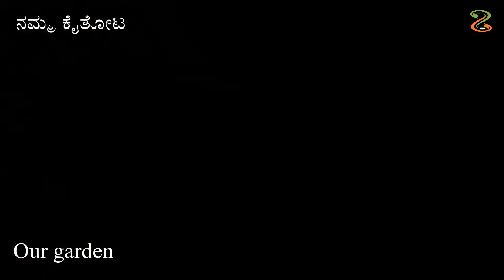papaya halwa recipe |ಹವ್ಯಕರ ಮನೆಯೂಟ | ಪಪ್ಪಾಯ ಹಲ್ವಾ | Havyakara maneyoota | easy to make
papaya halwa recipe | raw papaya halwa recipe |

key ingredients
papaya
ghee
cashew
raisins
coconut milk
salt
sugar
cardamom powder

papaya halwa recipe |  raw papaya halwa recipe | papaya halwa recipe with detailed photo and video papaya halwa recipe in this video. traditional style papaya halwa recipe  from raw papaya gratings, fresh coconut milk, sugar, raisins, cardamom powder. festival or guest papaya halwa recipe.

ಜೀವಾಹಾರ
ಯಾವ ಆಹಾರವು ಮನಸ್ಸಿಗೆ ಮತ್ತು ದೇಹಕ್ಕೆ   ಶಕ್ತಿಯನ್ನು ನೀಡುತ್ತದೋ  ಮತ್ತು ಆಯುಸ್ಸನ್ನು ಹೆಚ್ಚಿಸುತ್ತದೋ ಅದೇ ಜೀವಾಹಾರ…